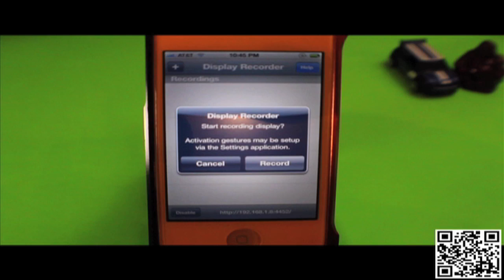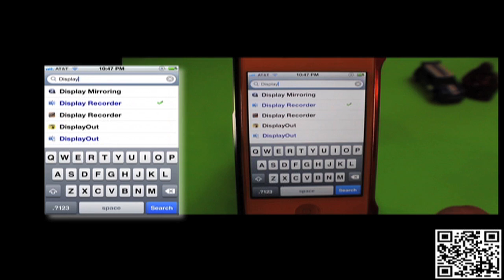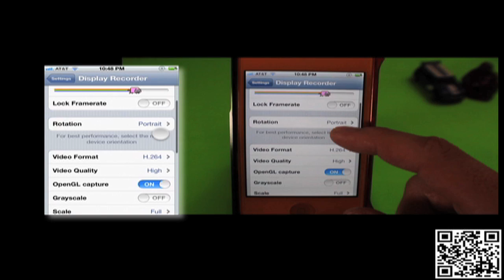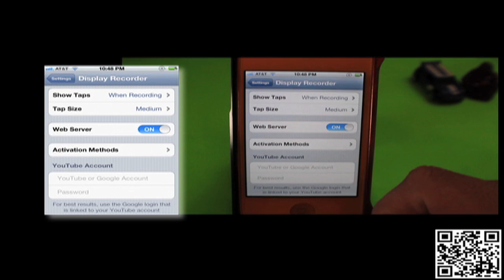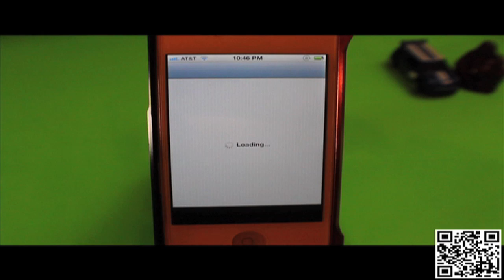[REVIEW] Display Recorder for iPhone 4 in Cydia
Have you heard of ScreenFlow for OSX? If so, Have you ever wanted a program with those features for you iPhone 4? Well today I have a review & demonstration on something just like ScreenFlow but for iOS.